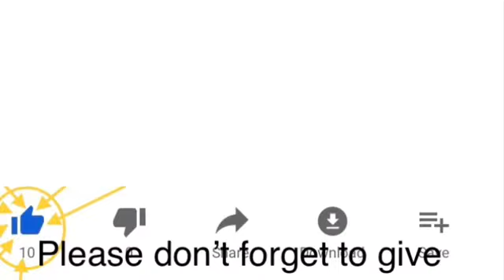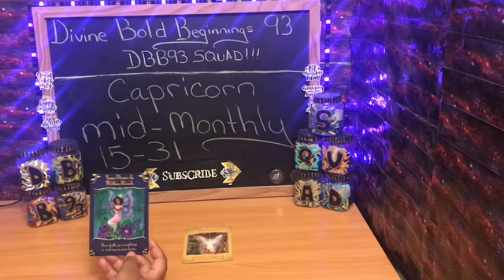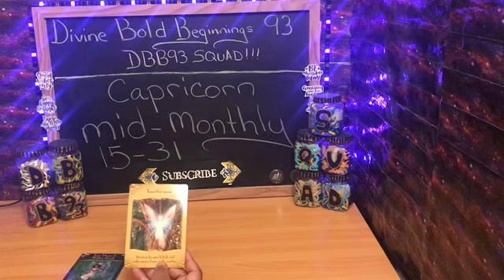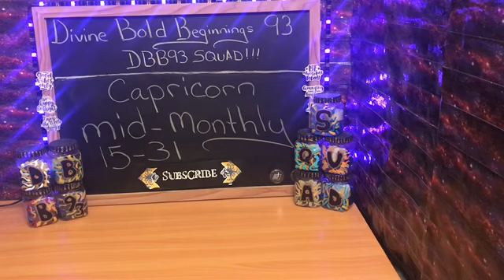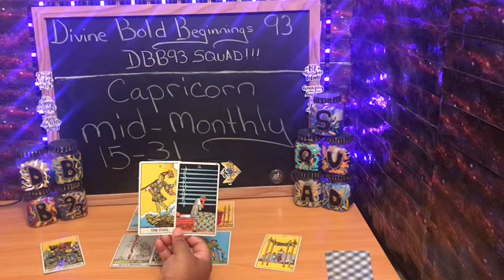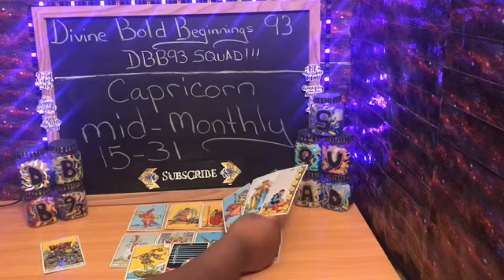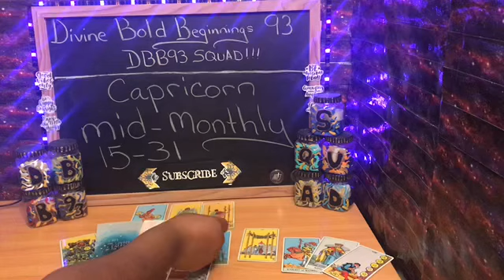Capricorn January 2019 tarot reading mid monthly 1/15-1/31